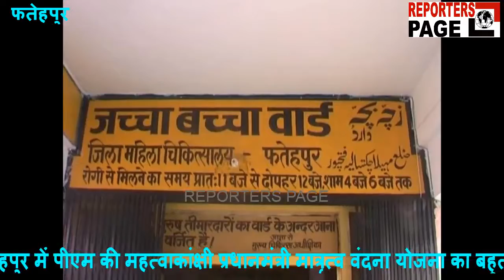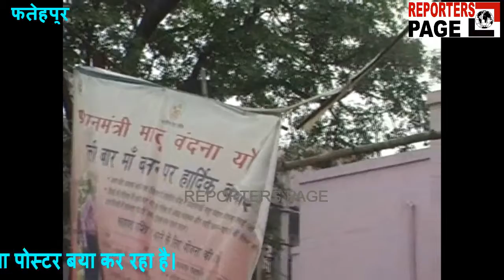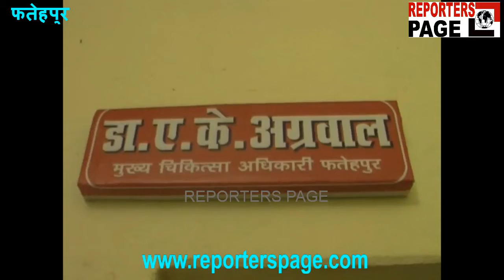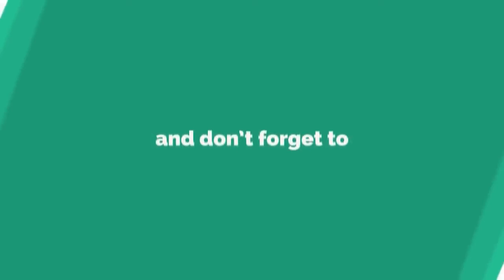REPORTERS PAGE : फटा पोस्टर बता रहा पीएम की योजना की हकीकत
पीएम मोदी देश की महिलाओं को अच्छी स्वास्थ्य सेवाये मुहैया कराने के मकसद से तमाम तरह की योजनाएँ चला रहे हैं... जिससे महिलाओं को अच्छा स्वास्थ्य लाभ दिलाया जा सके, लेकिन फतेहपुर में पीएम की महत्वाकांक्षी प्रधानमंत्री मात्रृत्व वंदना योजना का बहुत बुरा हाल है, जिसकी कहानी लोगों को जागरूक करने के लिए लगाया गया ये फटा हुआ पोस्टर बया कर रहा है।

पीएम मोदी की योजना मात्रृत्व वंदना योजना को शुरु हुए एक साल हो गए हैं... और इस योजना में गर्भवती महिलाओं को सरकार की तरफ से पांच हजार रुपये तीन किश्तों में दिए जाने का प्रवाधान है... लेकिन इस योजना का फायदा अभी तक लोगों को नहीं मिल रहा है... जिसकी मुख्य वजह है योजना का जिले स्तर पर प्रचार-प्रसार ना हो पाना... पूरे जिले अस्पताल में इस योजना से जुड़ा हमें सिर्फ एक फोस्टर लगा हुआ मिला... वो भी पूरी तरह से फट गया था... और ऐसा ही कुछ हाल पीएम की इस महत्वाकांक्षी योजना को फतेहपुर जिले में भी है... बताने को तो जिले में इस योजना के तहत लगभग 2500 लोगों का रजिस्ट्रेशन किया जा चुका है... लेकिन जमीन पर कुछ भी नहीं है... और तो और जिला अस्पताल में आने वाली प्रसूताओं से जब हमने इस योजना के बारे में पूछां तो किसी को कुछ पता ही नहीं... वहीं जिम्मेदार बता रहे हैं कि लोगों को जागरुक और योजना के प्रचार-प्रसार के लिए आशा बहुओं और एएनएम को लगाया गया है... लेकिन वो भी सिर्फ कागजों में... हद तो तब हो गई जब योजना के बारे में जिम्मेदारों से हमने पूछां तो वो भी सही से कुछ भी बता पाने की हालत में नहीं दिखे... ऐसे में सवाल उठता है कि आखिर ऐसी योजनाओं पानी की तरह पैसा क्यों बहाया जाता है... इनका फायदा किसी को मिलना ही नहीं है...